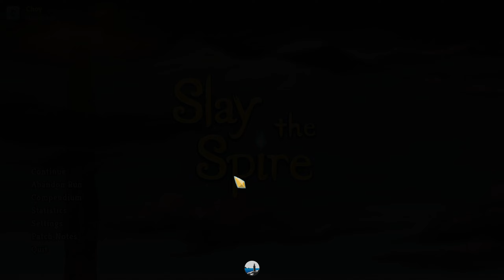Slay the Spire 2023 08 24 20 07 11